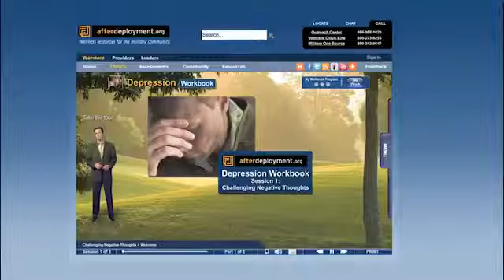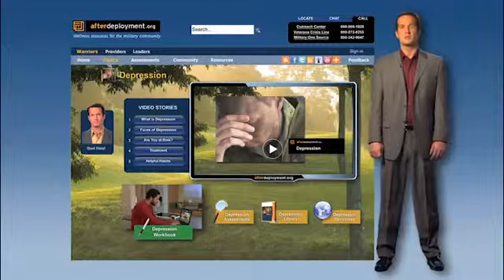Helpful Habits Dealing with Depression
Learn habits that can help you cope with the symptoms of depression.